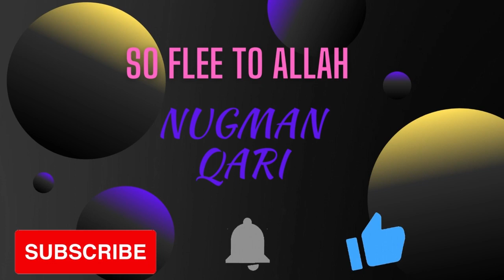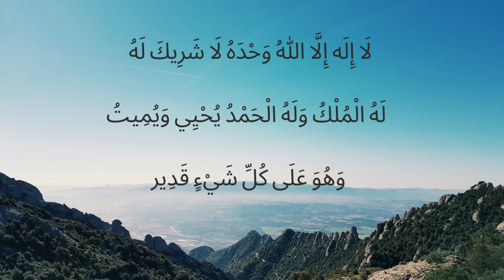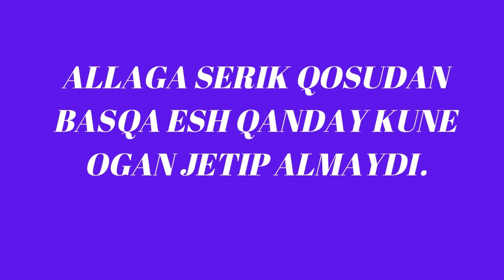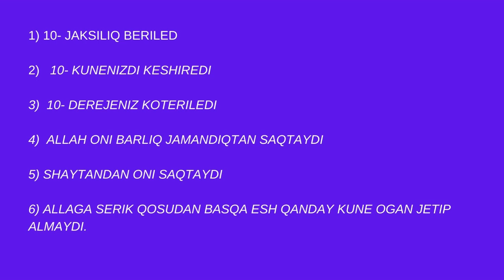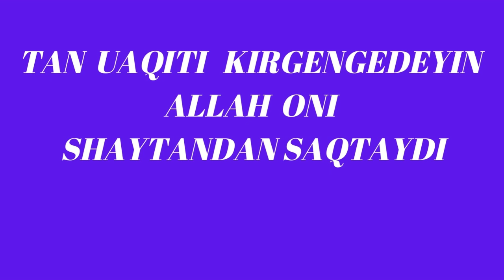Кімде кім мына дұғаны оқыса Аллаһ оған он дәреже береді